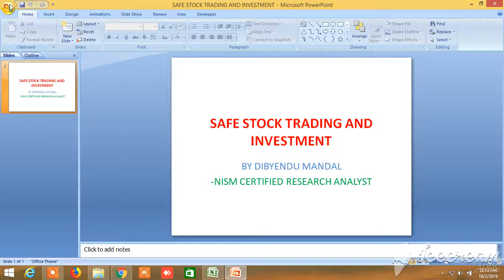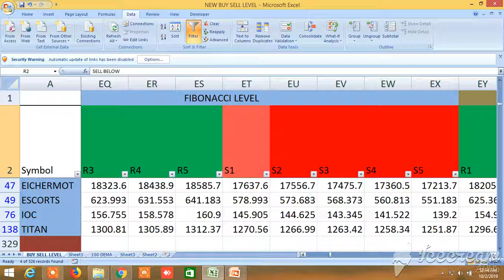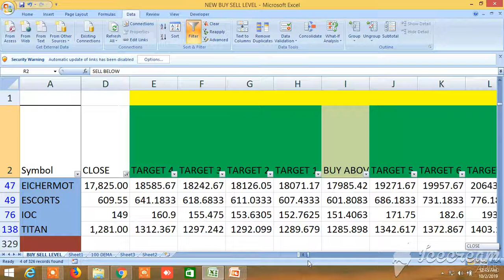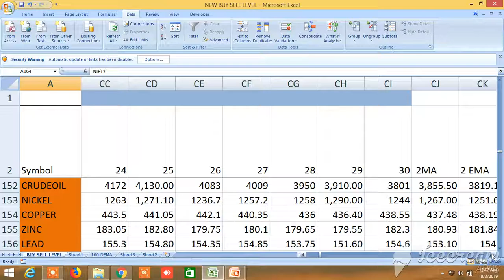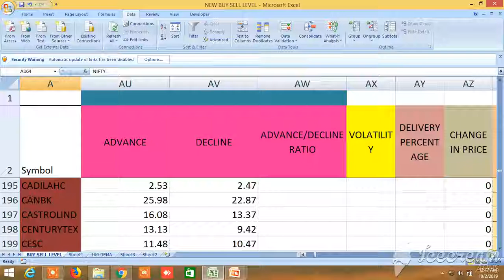NEW BUY SELL LEVELS ALL IN ONE EQUITY, FUTURES, COMMODITY, NIFTY, BANKNIFTY 03.10.2019